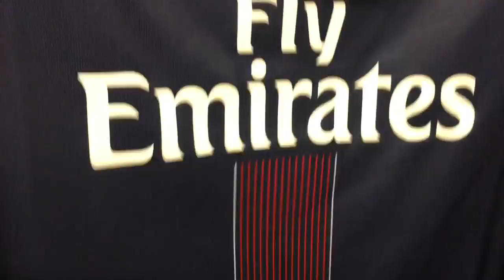Ross soccer finds (can't believe we found these)